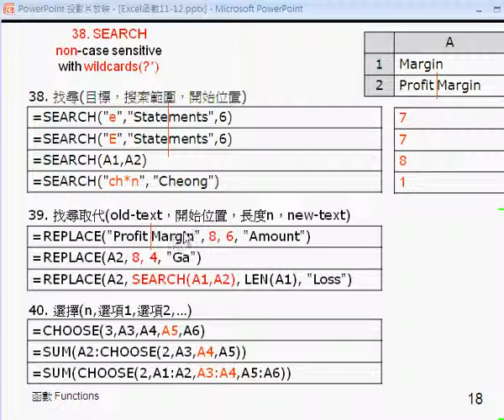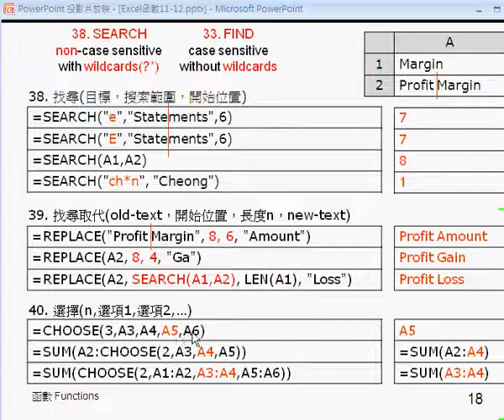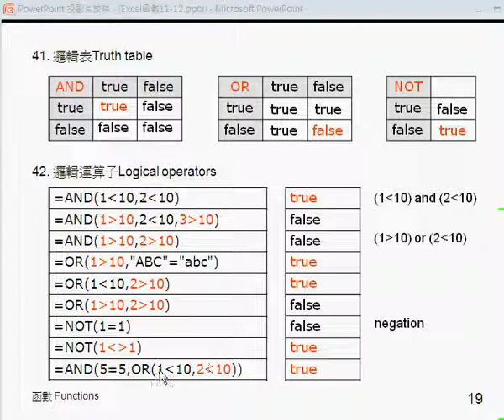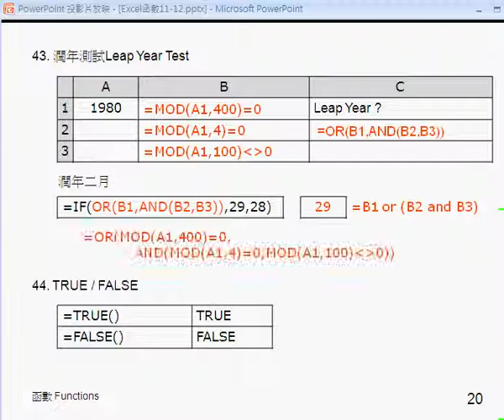excel function 05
search,replace,choose,and,or,not,leap-year,true,false